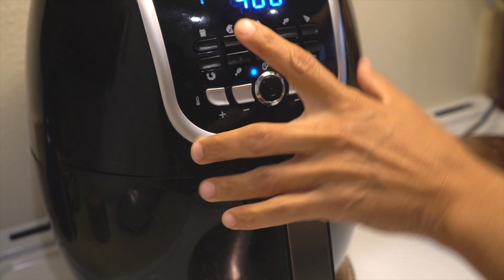Delicioso BBQ tipo Koreano en la AIR FRYER, facil y rapido!!! 😋